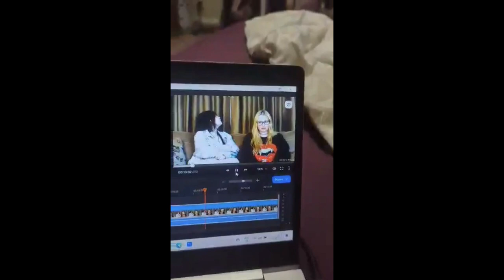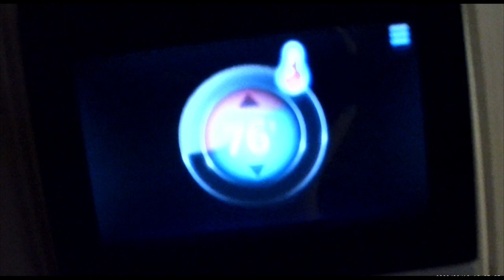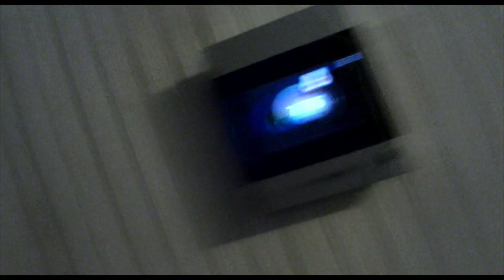Stanley Hotel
My best friend Shae and I went to one of the most haunted hotels in America, the Stanley, and stayed for night.